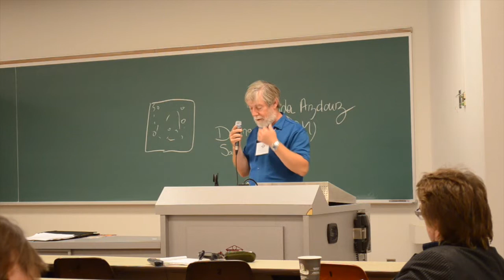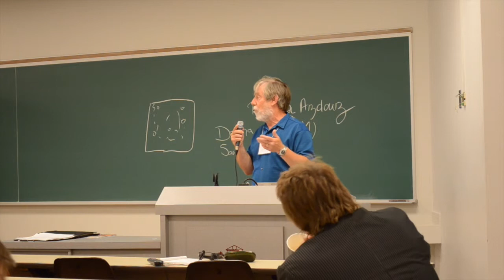Dr. Jim Sharpe / « Neoliberal policies and the right to Lifelong Learning and Education »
Dr. Jim Sharpe
Associate Professor
Mount Saint-Vincent University, Nova Scotia

Speech by D'Arcy Marin in the workshop organized by the Institute for Cooperation in Adult Education ( ICEA ) and the Network for the development of literacy and skills ( RESDAC ) as part of the Social Forum of Peoples ( FSP ), August 2014